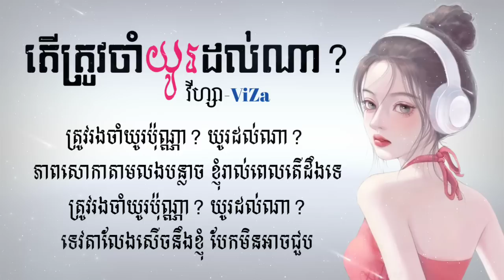តើត្រូវចាំយូរដល់ណា? ច្រៀងដោយៈ វីហ្សា-ViZa